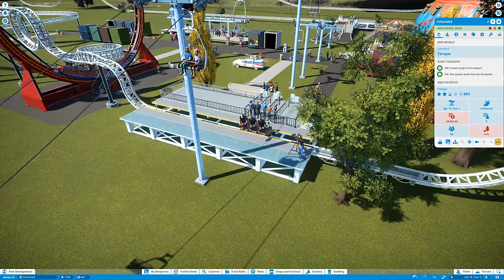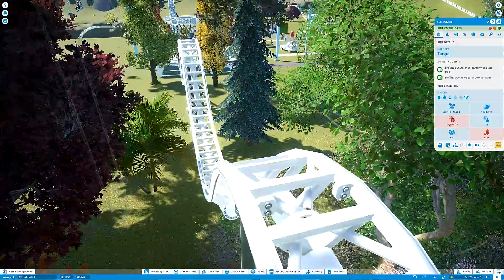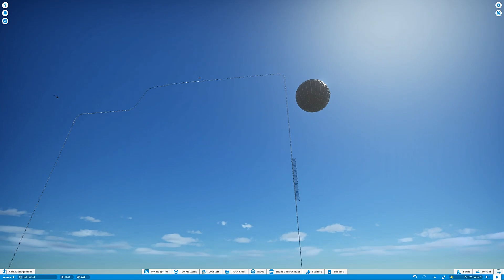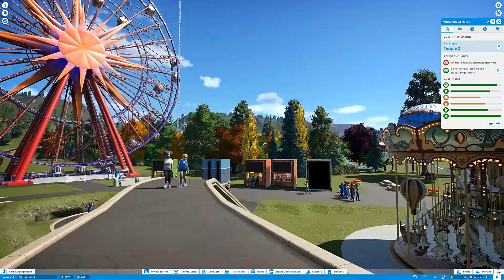Planet Coaster Ghost Coaster